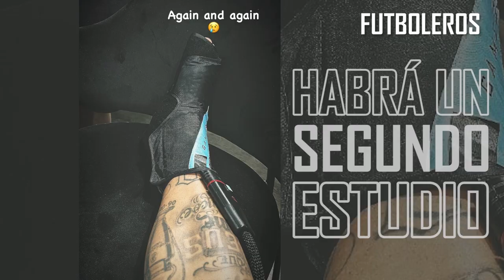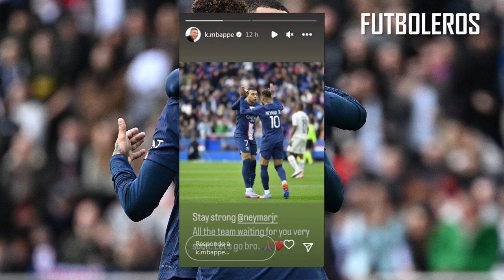El PSG PIERDE a NEYMAR para ENFRENTAR al BAYERN MUNICH por su LESIÓN de TOBILLO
Cuando sólo se habían disputado seis minutos del segundo tiempo frente al Lille, Neymar encendió las alarmas en el Parque de los Príncipes. Ney pisó mal en la mitad de cancha, se torció el tobillo derecho y quedó tendido en el piso, muy dolorido. El brasileño intentó levantarse, pero no pudo caminar y tuvo que salir en camilla, tomándose la cara con las manos.

El primer mensaje de tranquilidad por parte del Paris Saint Germain llegó horas después de la victoria 4-3, tras los primeros estudios, cuando se descartó una posible fractura. Sin embargo, en el conjunto parisino todavía hay preocupación. "Neymar, víctima de un esguince de tobillo durante el partido contra el Lille, se sometió hoy a una resonancia magnética. Esto no revela una fractura. Se realizará una nueva valoración del ligamento en 48 horas", detalle el comunicado del club, en el que confirma un esguince.

Hoy la preocupación del club pasa justamente por el ligamento del tobillo del brasileño, por lo que será evaluado nuevamente para confirmar o descartar una posible lesión de gravedad en la zona. De cualquier manera, ya con el esguince, en Francia ponen en duda la participación de Ney en el partido de vuelta por los octavos de final de la Champions League ante el Bayern Munich.

La recuperación podría demorar entre tres y cuatro semanas, por lo que llegaría muy con lo justo para el 8 de marzo, día previsto para el esperado partido. De confirmarse los plazos de recuperación o una lesión aún mayor, Galtier se quedaría sin una de sus principales figuras para intentar dar vuelta la serie en Alemania (fue 0-1 en la ida).